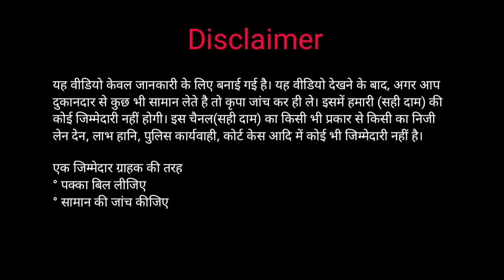Home Decor Items Direct From Factory in Sadar Bazar Home Decor Market | Wall Art Fountain Lamps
About Shop -:
Sova World Wide Impex
Address -: 876, Multani Building, Qutab Road, Sadar Bazar Delhi - 110006

In this video-:
home decor items
home decor wholesale market in delhi
home decor item at cheapest price
wall art paintings
metal art wall decor
metal wall decor
metal wall art
metal home decor
fountain home decor
gift items
gift items at cheapest price
fountain market
fountain wholesale market
fountain for home
decoration ideas
decorative items in sadar bazar
decor bhai
sadar bazar home decor
sadar bazar home decor wholesale market
sadar bazar wholesale market
sadar bazar home decor market
sadar bazar delhi home decor
home decorating ideas
home items wholesale
home decor wholesaler
home decor items at cheapest price
decorating ideas for home
decoration material in sadar bazar delhi
decoration ideas for ganpati
home decor
thrifted home decor
home decor thrifting
decor
home decor wholesale market
home decor items wholesale market
home decoration
home decoration items
home decor
decorative items for home
decoration items wholesale
sadar bazar
sadar bazar delhi wholesale market
channo channi vlogs
delhi sadar market
gift items wholesale market
home decor sadar bazar delhi
home decoration items flipkart
home decor wholesale market India
wholesale market in delhi
gift items wholesale market in india
decoration items wholesale market
decor
home decorating ideas
sadar bazar
gift items
gift wholesale
home decoration items
homedecorationitemswholesalemarket
banjara market
banjara market gurgaon
cheap home decor market in delhi
decor items for home
gift items
home decoration items wholesale market in Jalandhar
sadar bazar decoration market
home decoration item
home decorating items in Faridabad
delhi decoration market
delhi home decor market
home decor items wholesale market in Lukhnow
gift items wholesale market in delhi
home decoration items wholesale in tamilnadu
decorative items
sadar bazar
home decoration item
showpieces
home decorating items
delhi decoration market
decoration items
water fountain home decoration
home decor items in sadar bazar Delhi
decoration item
cheapest home decor items online
home decor item
showpiece market in delhi
decorative items in sadar bazar delhi
bhagirath palace light market
tip top market karol bagh
artificial flowers wholesale market in delhi